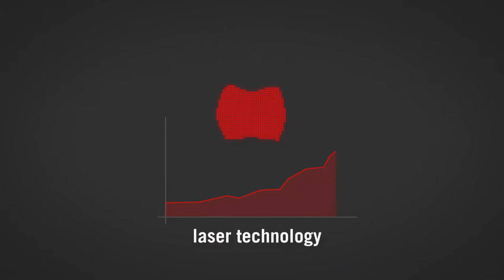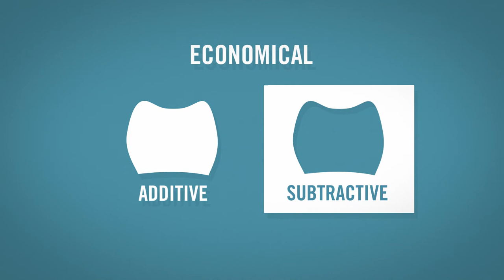3D printer from Kulzer: cara Print 4.0 (EN)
cara Print 4.0 takes advantage Digital Light Projection (DLP) to accelerate the production of polymer-based dental appliances. This means greater precision, faster production and smooth, homogeneous surfaces. The printer reduces both time and costs when compared to milling and traditional dental appliance production, thus improving the efficiency and productivity of dental laboratories.

Finally, a 3D printer that meets the specific needs of dental technicians, developed by the dental experts at Kulzer.